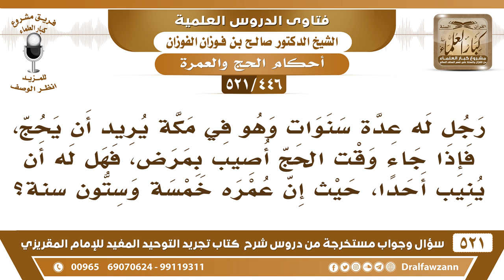[446 -521] رجل كبير في السن، يأتي المرض كلما أراد الحج، فهل له أن ينيب من يحج عنه؟ - صالح الفوزان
-[446 -521] السؤال: رجلٌ له عدة سنوات وهو في مكة يريد أن يحج، فإذا جاء وقت الحج أصيب بمرض، فهل له أن يُنيب أحداً، حيثُ إن عمره خمسة وستون سنة؟
الجواب: ما يُنيب أحدًا الفريضة إلا إذا أيس من الحج بأن كان المرض مُزمنًا لا يُرجى له شفاء، ولا يستطيع معه الحج، فإنه يُنيب ن يحج عنه، أما ما دام المرض يُرجى له شفاء، ويُرجى زواله، فإنه ينتظر –والحمد لله- الأمر واسع في هذا.
للاشتراك في قناة الشيخ صالح الفوزان

للاستفسار والإقتراحات والدعم
رئيس الفريق
لمشروع كبار العلماء